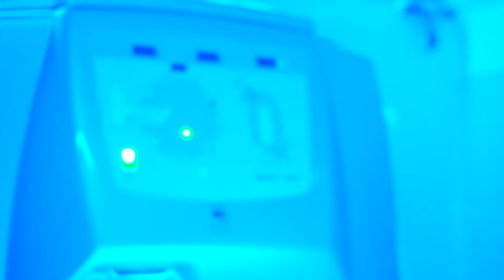SOLLEVATORE A POLTRONA NOVUM E VASCA ELEVABILE SERIE MAGIC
Sollevatore a poltrona Novum con accessiorio pedicure per l'ingresso in vasche da bagno o cabine doccia